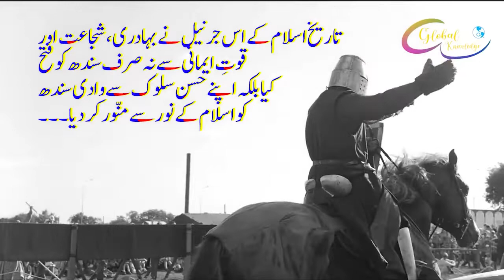Sitara Jo Toot Gaya Ep82 || Muhammad Bin Qasim conquered next Fort || Global Knowledge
Voice Over and S.E.O by Saeed Ahmed